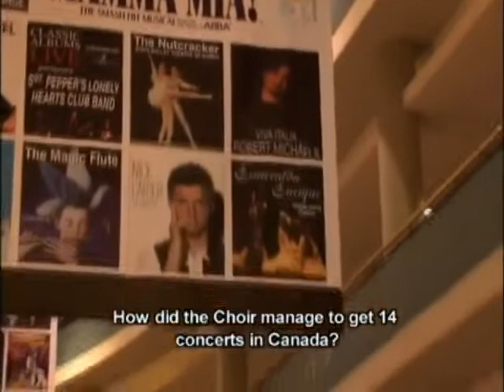Nova Vize - Český chlapecký sbor | Czech Boys Choir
Záznam štědrovečerního vysílání kanadské krajanské televize Nova Vize Toronto.